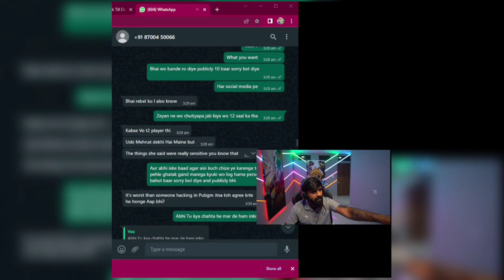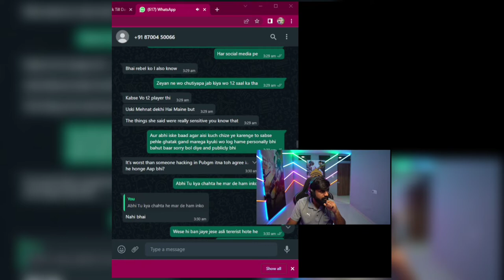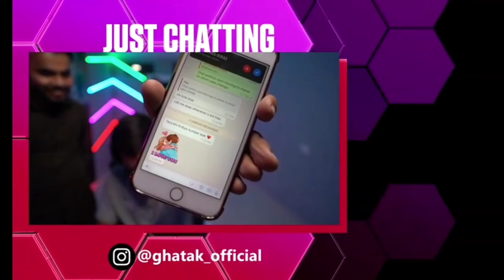Ghatak vs Insta Hacker🧑‍💻 | ghatak Number leaked😱 | Exposed Austin OP GANG 😡jonathan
Ghatak vs Insta Hacker🧑‍💻 | ghatak Number leaked😱 | Exposed Austin OP GANG 😡😡😡